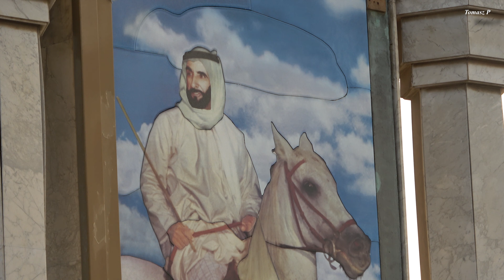Abu Dhabi UAE - Downtown 4K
Today we are visiting Abu Dhabi. The city has many interesting places. One of them is the city center. There you will find the most expensive hotels, Sheikh's Palace, many tall buildings. From the island of Al Marina you will see an unforgettable beautiful view of the city. If you haven't been there yet, after watching the movie you will want to go there. Really worth.